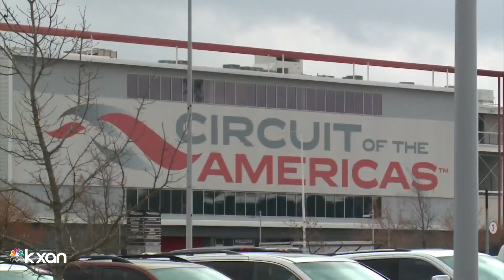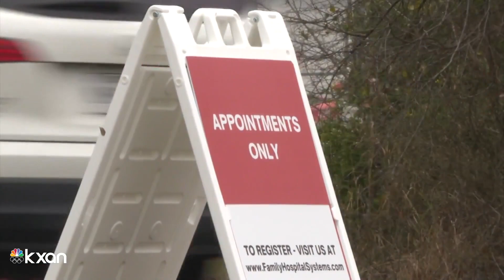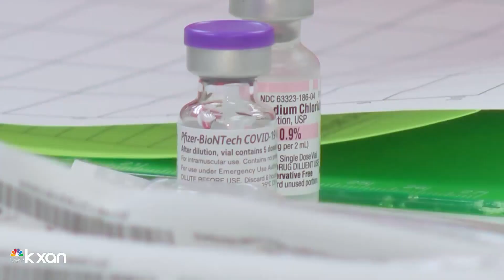What happens with leftover vaccine doses in Central Texas?